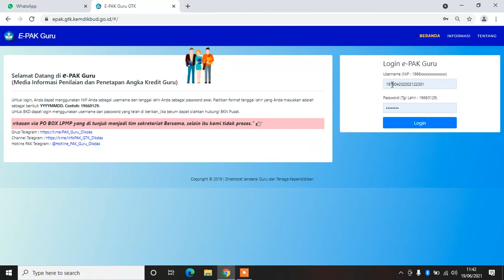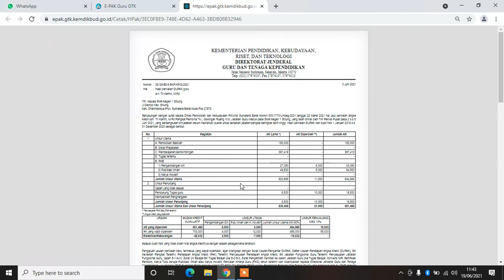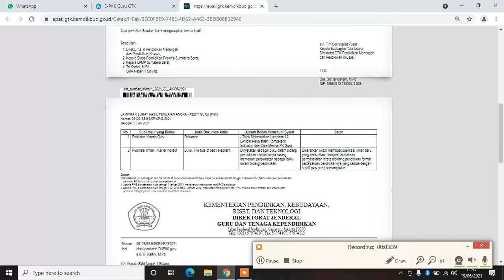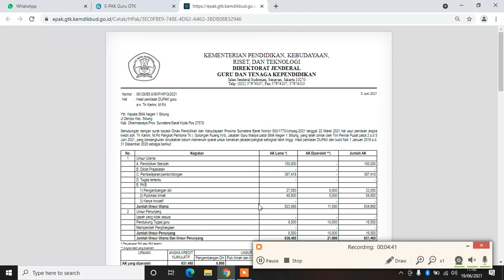Cek EPAK dan Penjelasannya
Untuk login, Anda dapat menggunakan NIP Anda sebagai username dan tanggal lahir Anda sebagai password awal. Pastikan format tanggal lahir yang Anda masukkan adalah sebagai berikut: YYYYMMDD. Contoh: 19660129.
Cara cek EPAK ini khusus untuk guru yang mengusulkan angka kredit dari IV b ke IV c yang berkasnya dikirim melalui kantor pos dengan surat pengantar dari dinas pendidikan
Untuk Konsultasi tentang guru Bisa di WA 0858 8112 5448